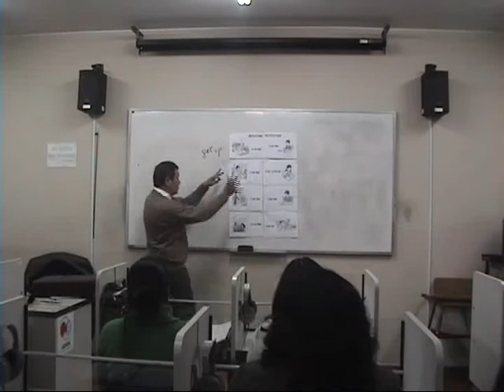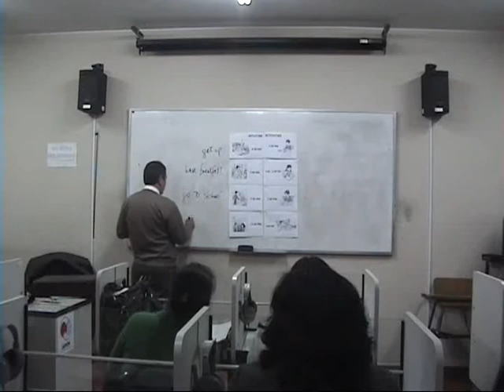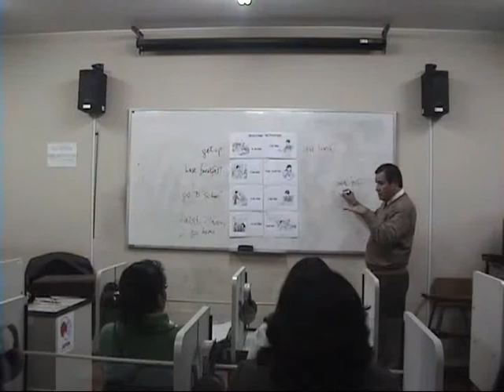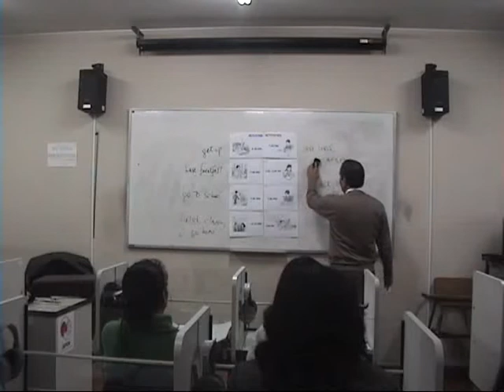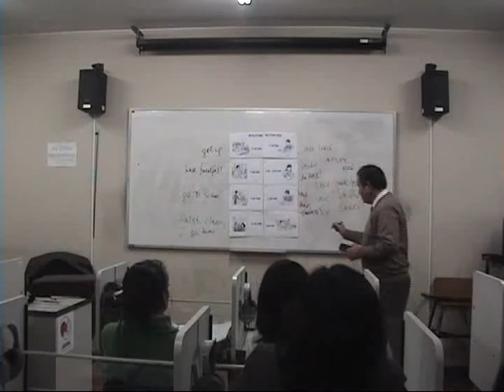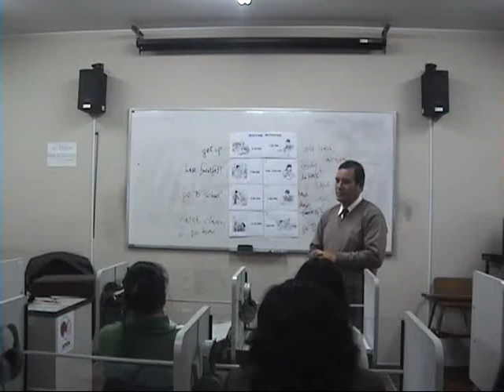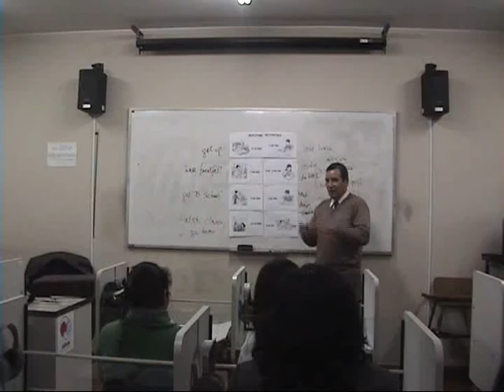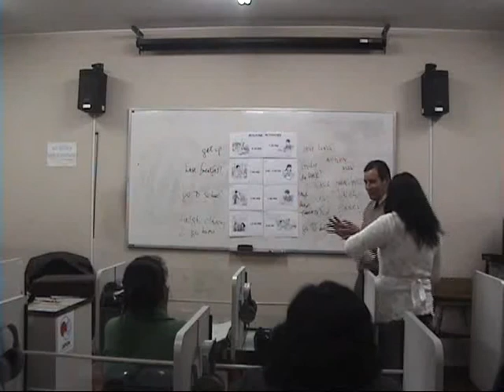La Cantuta Demo Class - Routine Activities (Part 1)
A Demo Class on routine activities at La Cantuta Graduate School TEFL Master's Program. Class by Mg. Miguel Ore de los Santos